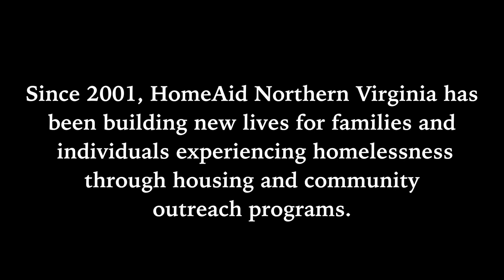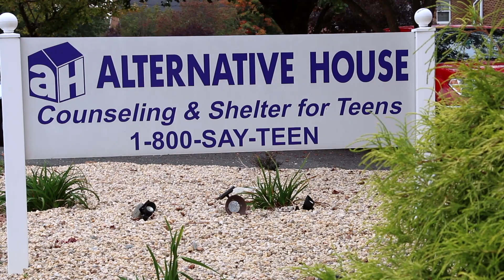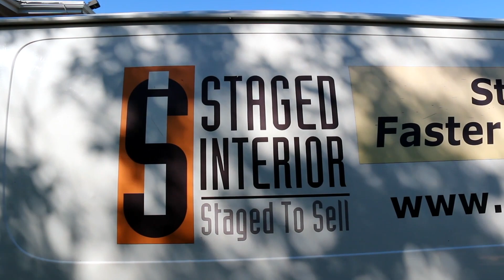HomeAid Collaborations 2018